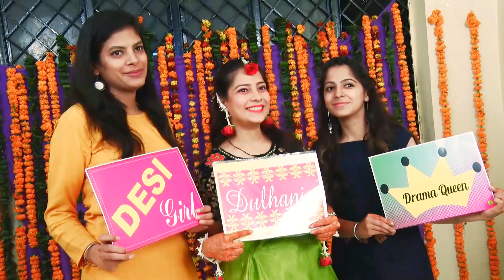My wedding teaser